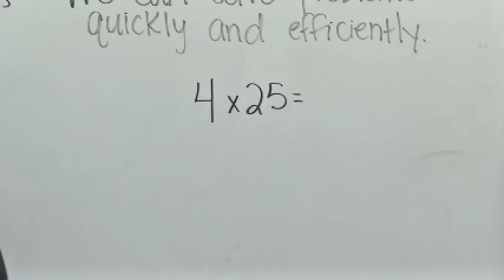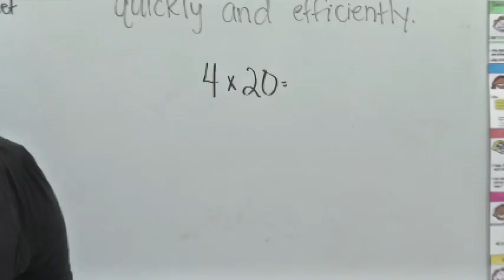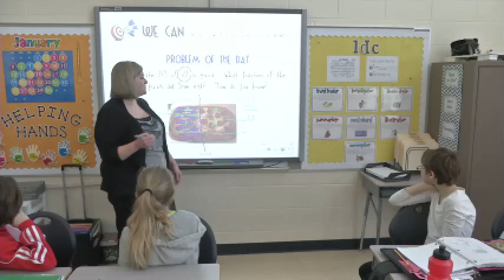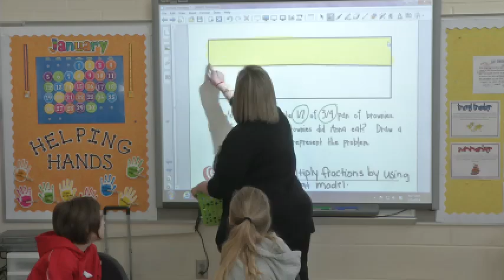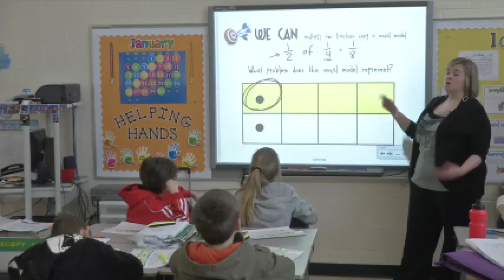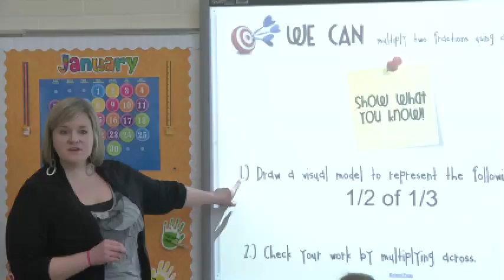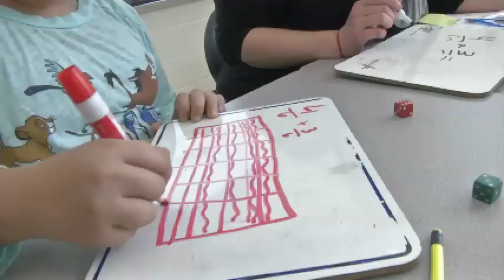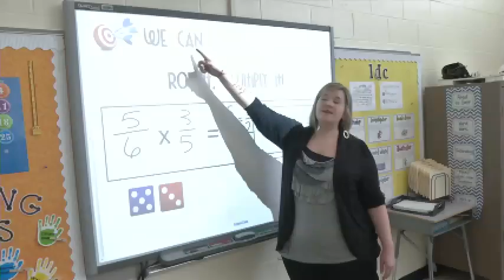KCSD Lesson Series "Solving Fractions Quickly & Efficiently" by Caywood Math Teacher Lisa Dern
Caywood Elementary Teacher Lisa Dern teaches a creative lesson on how to multiply and simplify fractions quickly and in an efficient manner.  Caywood Elementary School is part of the Kenton County School District located in Northern Kentucky.